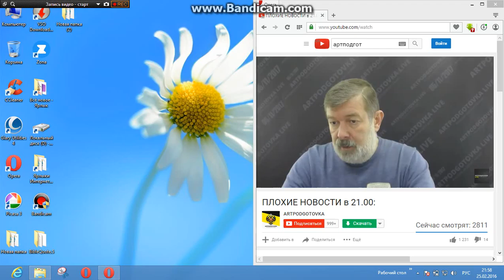Мальцев о том, что "в воде отражается". 25 февраля 2016